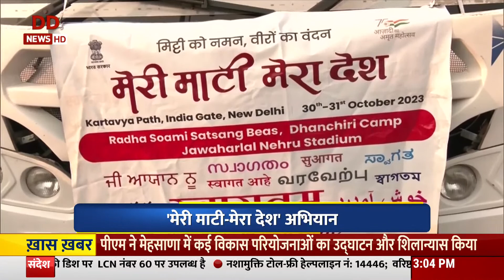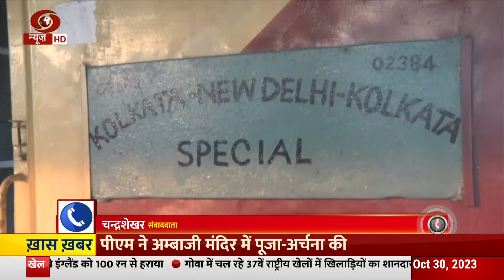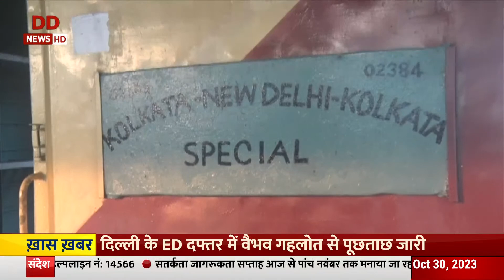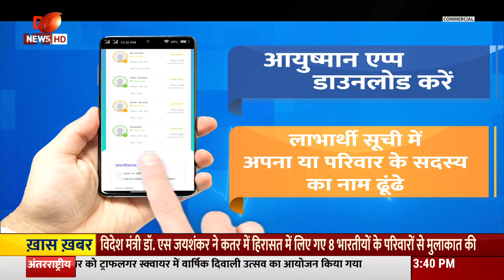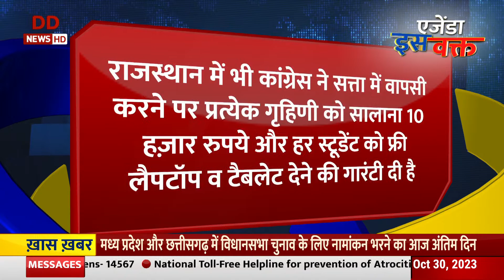Is Waqt | कहां गई AAP की 'कट्टर इमानदारी'?क्या है इंडी का भविष्य? केरल धमाके पर क्यों चुप हैं राहुल?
Is Waqt | कहां गई AAP की 'कट्टर इमानदारी'? विपक्षी गठबंधन  का क्या है भविष्य ? केरल धमाके पर क्यों साधी राहुल गांधी ने चुप्पी, देखिए बड़ी ख़बरें विस्तार से